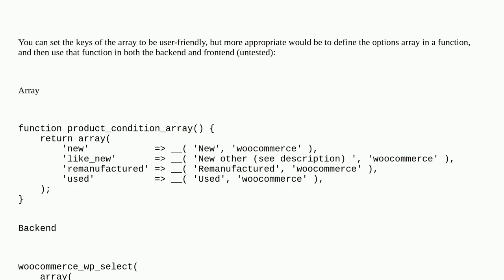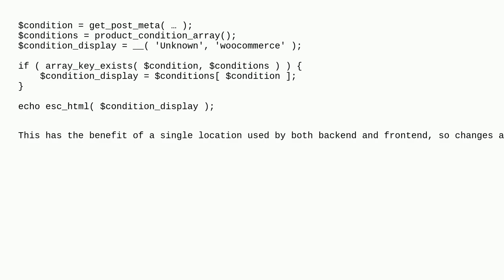Wordpress: get Custom field label (select/dropdown) on front end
get Custom field label (select/dropdown) on front end

A special thanks goes out to the community

  post-meta meta-value custom-field